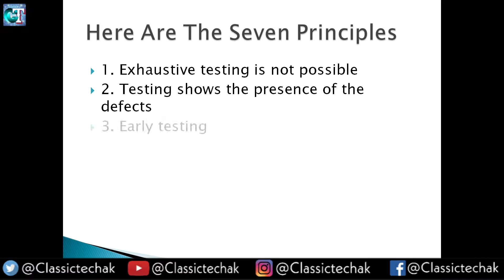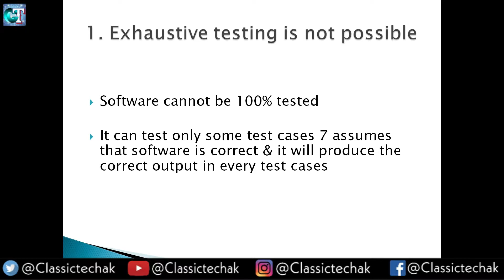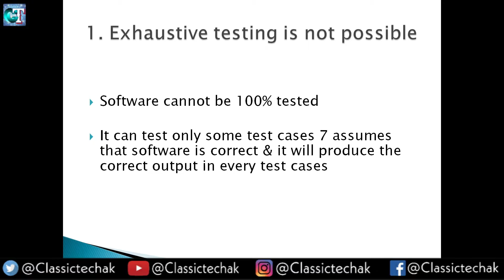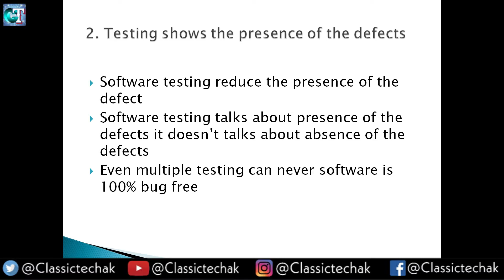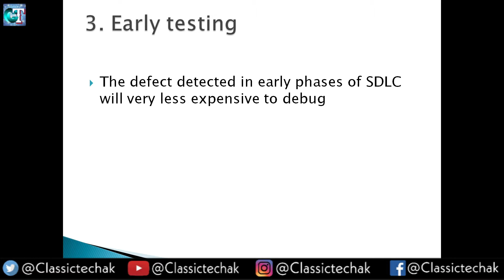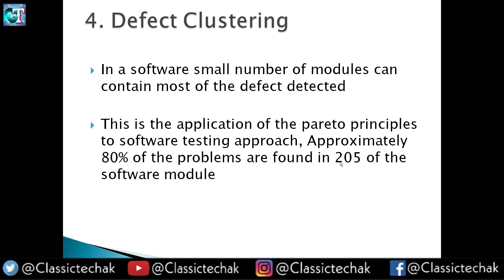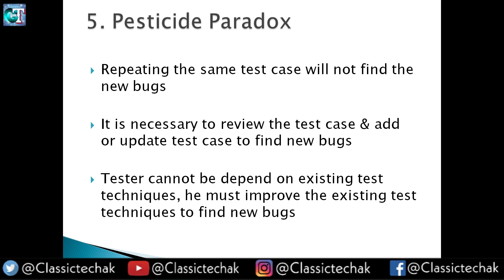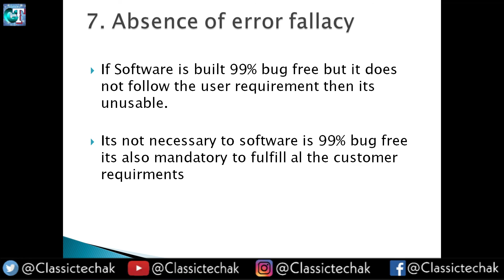7 Principles Of Software Testing | Software Testing Tutorial 1 | Classic Technology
Device : Poco f1 ( 6GB - 64GB )
Camera: Nikon D5600
Mic: Boya By M1
Laptop: Acer Nitro 5 Ryzen 5
Tripod: Digitek DTR 550 LW Tripod